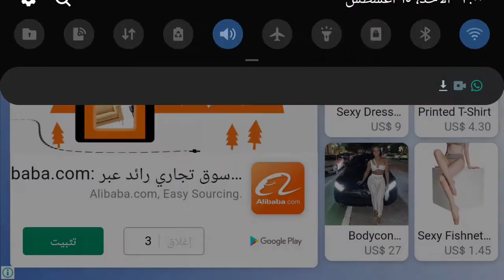سياره بوليس محاكى سيارات سباق عربيات اولاد 🚔cars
Mezoanimation ميزو انميشن Cars تشويق ومتعه محاكى سيارات بوليس سباق العاب اولاد games